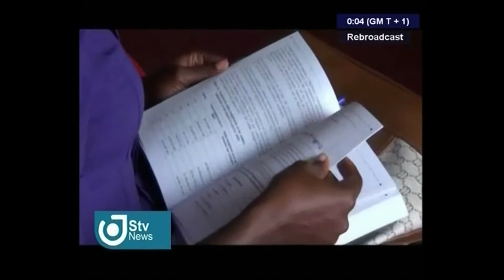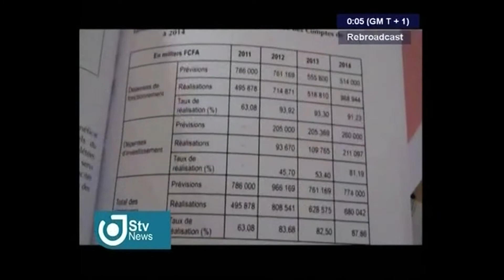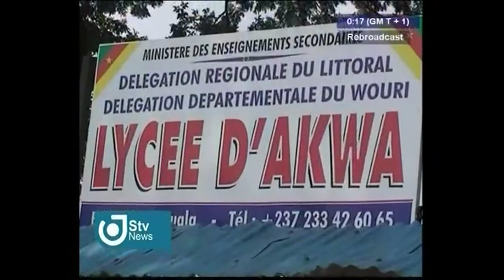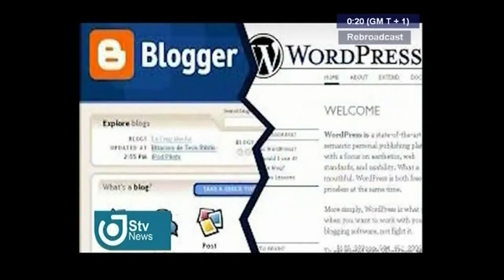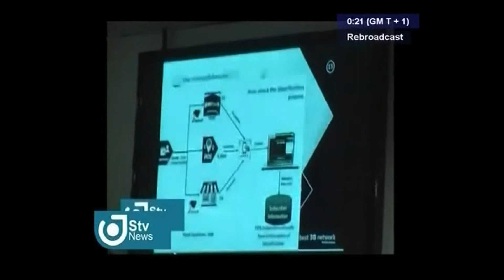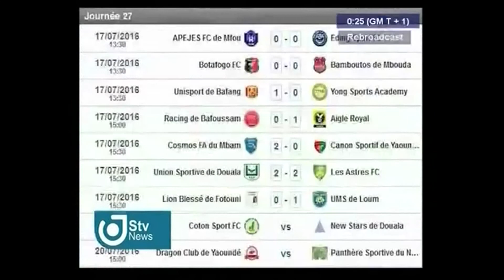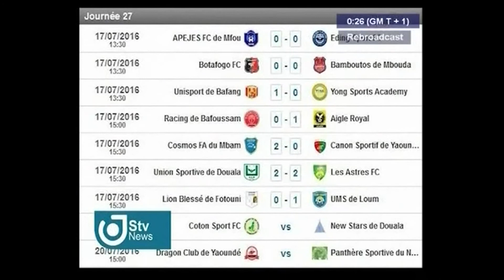STV NEWS 08:00 PM - Monday 18th July 2016 - Anchor : Peter NSOESIE